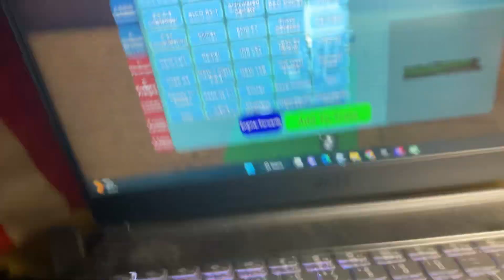December 9, 2022